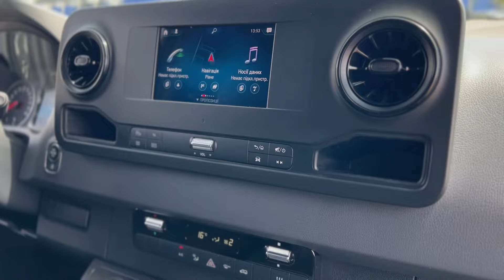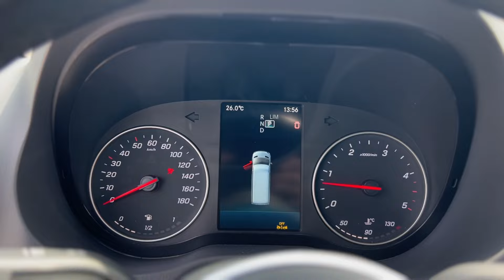Mercedes-Benz Sprinter 319 2021 L3H2 V6 3.0 190HP 140KW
Mercedes-Benz Sprinter L3H2.
VIN: W1V9076351P342889
Рік виготовлення: 2021 (03 місяць)
Перший облік: 03.2021
Привід: Задній.
Пробіг: 118 607 км. (Підтверджено).
Об'єм двигуна: 3.0 V6.
Коробка передач: 7 ст. автоматична
Потужність: 190 к.с. 140 kw.
Комплектація:
- Автоматична КПП 7G-Tronic.
- Full Led активні фари з автоматичним дальнім світлом.
- Webasto.
- Мультифункціональне кермо.
- Підігрів передніх сидінь.
- Активний круїз контроль.
- Дістронік.
- Утримання в смузі.
- Клімат-контроль.
- Оздоблення салону: Шкіра.
- Допомога під час паркування: Задня камера (активна з різними опціями).
- Електричні дзеркала з підігрівом.
- Датчики дощ/світло.
- Режими їзди.
- Велика мультимедіа, Bluetooth, Type-S.
- Навігація.
- Бездротовий Apple Car Play, Android Audio.
- 2 ключі.
- Фаркоп.
Пригнаний із Швеції. Шведський номер: GMN 07H.
Стан автомобіля ідеальний.
Зроблений сервіс з заміною наступного: Заміна передніх гальмівних дисків з колодками.
Перевірено усі вузли та агрегати, зауважень автомобіль немає. Також автомобіль пройшов професійний детейлінг, передня оптика затягнута в бронеплівку.
Розмитнений, зроблено сертифікат.
Можливий розрахунок КРИПТОВАЛЮТОЮ.
Можлива покупка з ПДВ.
Можливий розрахунок на картку.
Є можливість адресної доставки будь-якого авто до вашого міста.
Перегляд та тест драйв можливий: м. Київ, Петропавлівська Борщагівка, вул. Соборна 1Б, бізнес центр «Чайки Плаза», або м. Рівне, вул. Боярка 28.
Ціна: 51500$